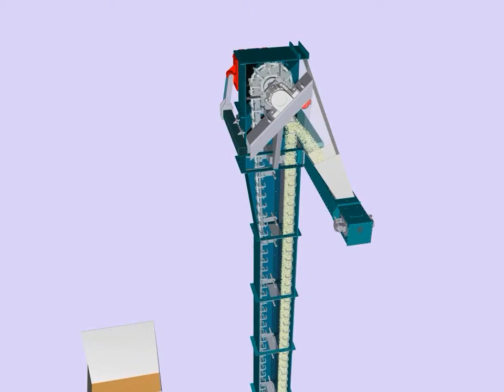MoveMaster 'U' Chain Elevator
En-Masse Conveyor Systems & Eleveyors - Redler provide a full range of conveyor systems which are designed to increase efficiency in materials handling. Using En-Masse MoveMaster technology, Redler provide comprehensive material handling systems.

Redler conveyor systems are varied and suitable for a wide range of purposes. They supply belt conveyors, in addition to effective chain conveyor and pallet conveyor systems. The diversity of Redler En-Masse conveyor systems ensures that all type of work can be carried out simply and effectively.